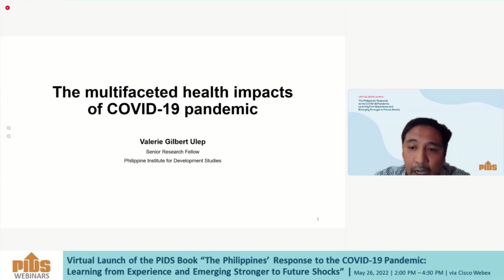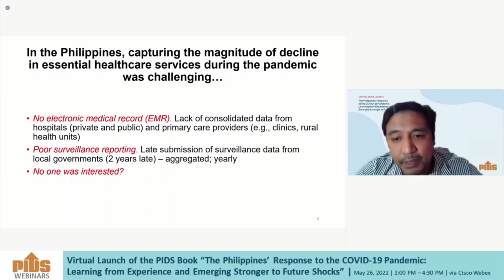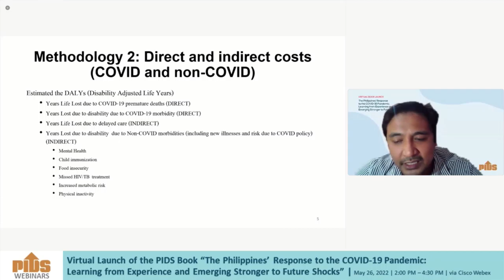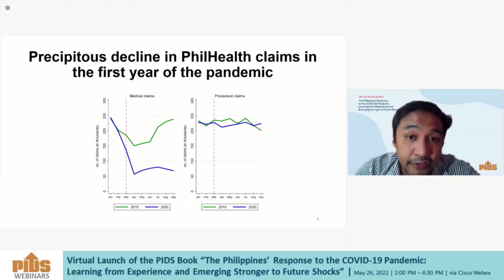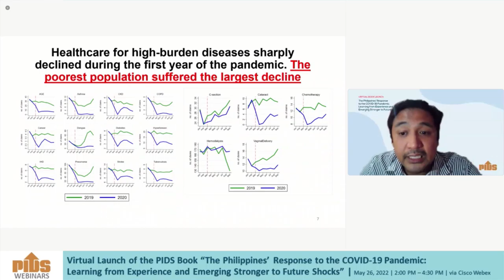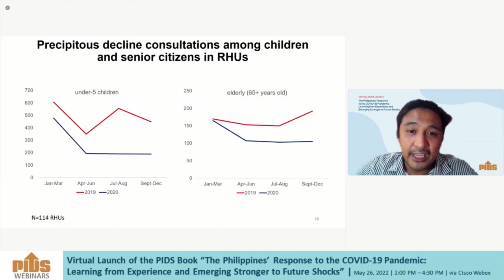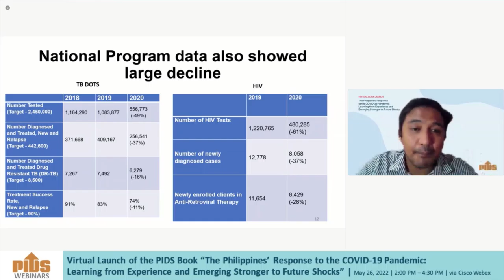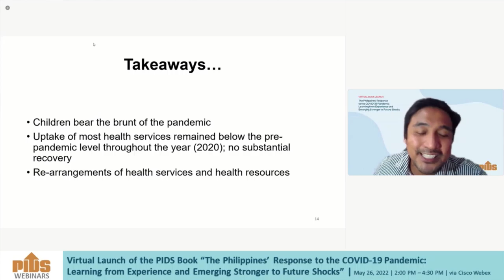The Multifaceted Health Impacts of COVID 19 Pandemic by Dr. Valerie Gilbert Ulep